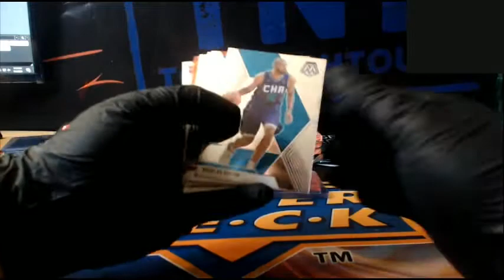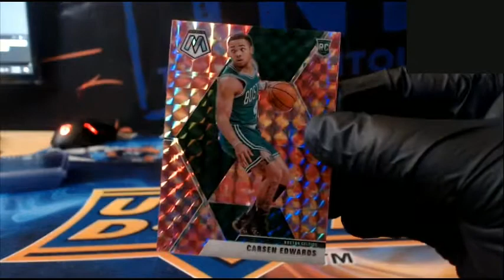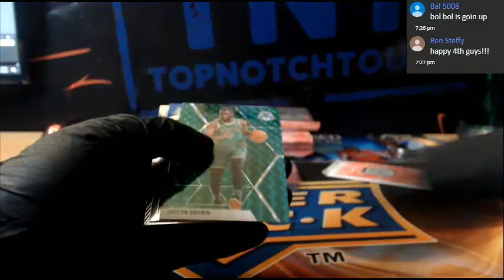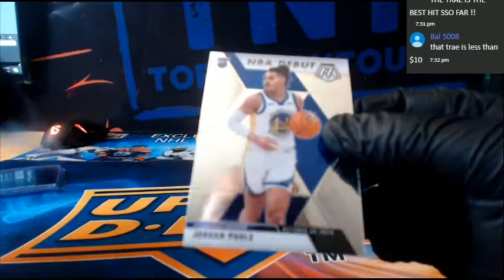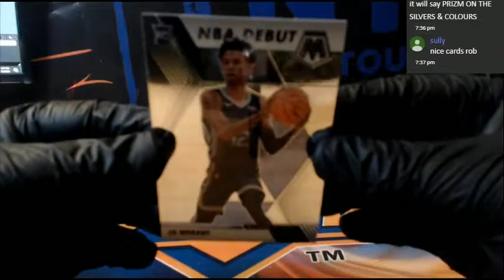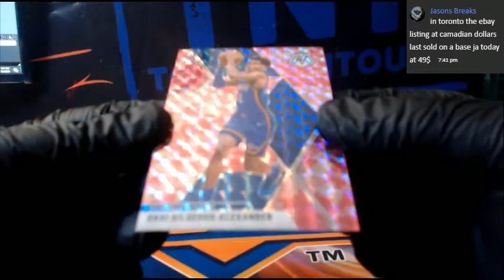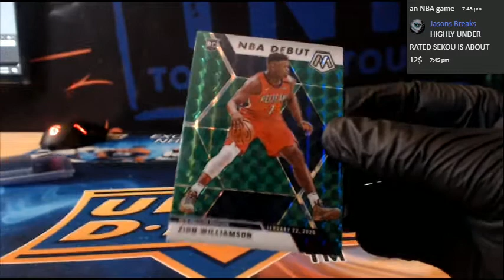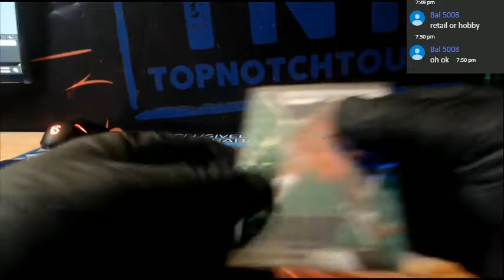2019-20 MOSAIC BASKETBALL 1 BOX CELLO 12 PACK BREAK # 1